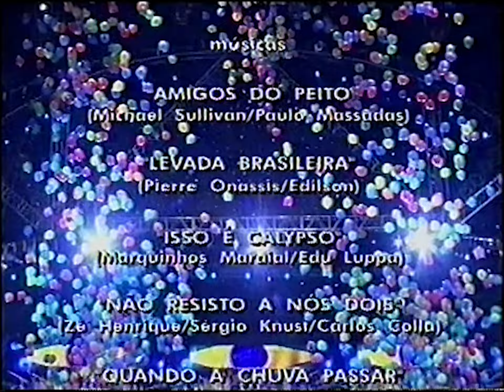Trechos: Criança Esperança - Globo/Futura (05-06/08/2006)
Trechos do show Criança Esperança da noite de sábado e tarde de domingo, 5 e 6 de agosto de 2006, transmitido pela Rede Globo e pelo Canal Futura.

Sábado, 5 de agosto:
0:00 - Patrocínio: Banco do Brasil • Azaleia (Globo)
0:12 - Vinheta: Criança Esperança (Globo)
0:21 - Início do programa (Globo)
0:41 - Ana Maria Braga (Futura)

Domingo, 6 de agosto:
1:09 - Mariana Godoy (Globo)
2:06 - Luciano Huck (Globo)
2:28 - Ida para o intervalo (Globo)
2:38 - Vinheta de intervalo (Globo)
2:48 - Trecho: Banco do Brasil (Globo)
2:51 - Encerramento (Globo)
3:51 - Patrocínio: Banco do Brasil • Azaleia (Globo)

Gravado por Dilermando Dias.